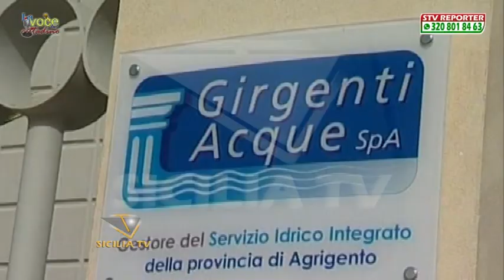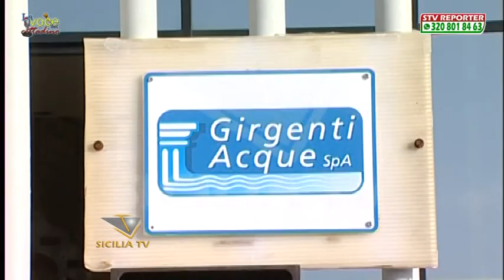Favara. Acqua in strada in via Zaccagnini e via Mendel